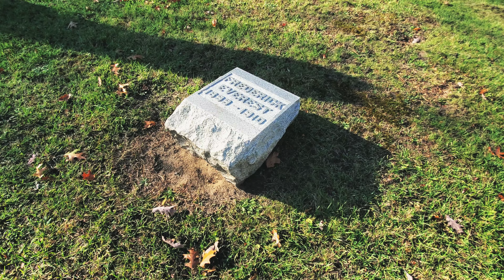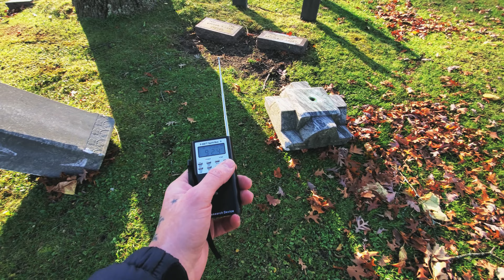Voices of Oakwood Cemetery: Is It Haunted?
Are you curious about the paranormal? Do you want to know if Voices of Oakwood Cemetery is haunted? Watch this video to find out!

In this video, we take a look at  Oakwood Cemetery and ask the question: is it haunted? The results of our investigation may surprise you! Watch this video to find out what we found and whether or not Voices of Oakwood Cemetery Are real.